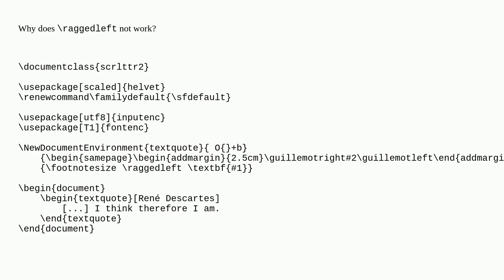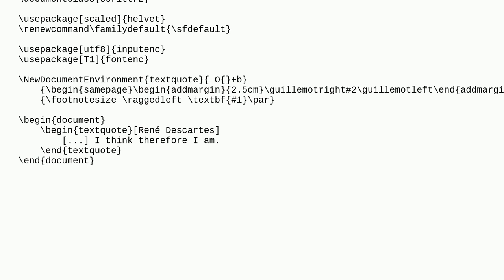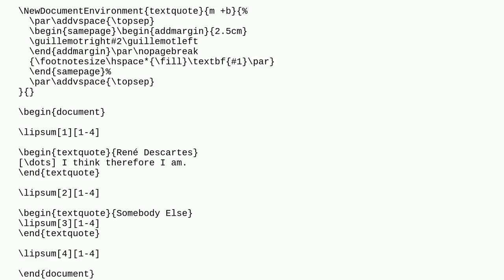Tex: Why does raggedleft not work?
Why does raggedleft not work?

A special thanks goes out to the awesome community

  environments horizontal-alignment